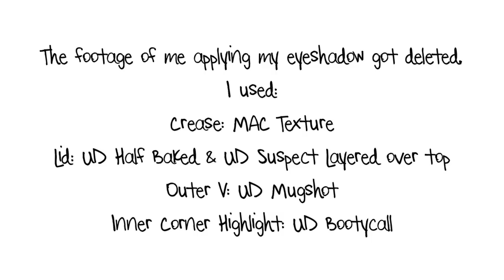GRWM: Christmas Party! Hair, Makeup, & Outfit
PRODUCTS USED:
Maybelline Color Tattoo in Just Beige
MAC Texture
UD Naked 2: Half Baked, Suspect, Bootycall
UD Naked 3: Mugshot
Royal Care Cosmetics Gel Liner in 02 Black
Nars Sheer Glow Foundation in Barcelona
MAC Pro Longwear Concealer in NC20
NYX HD Concealer in Yellow
Em Contour Highlight Stick in Medium
Bare Minerals Original Foundation in Medium Beige
e.l.f. HD Powder
Anastasia Brow Powder in Dark Brown
Nars Laguna
Covergirl Flamed Out Mascara
MAC Warm Soul Blush
MAC Cream Color Base in Pearl
Revlon Soft Nude
Buxom Lipgloss White Russian
Ardell Demi Pixies + Revlon Lash Adhesive

WHAT IM WEARING:
Dress: Express
Necklace: F21
Nails: Essie Fishnet Stockings

*I was sent some of the products mentioned/used/shown. I would not talk about a product that I did not stand behind 100%. All opinions are my own, and as always honest!
My name is Dana and I make curly hair videos to help embrace your natural curly or wavy texture. Here you'll find curly / wavy hair routines, product reviews, first impressions, lifestyle content, and more! I hope you stick around :)